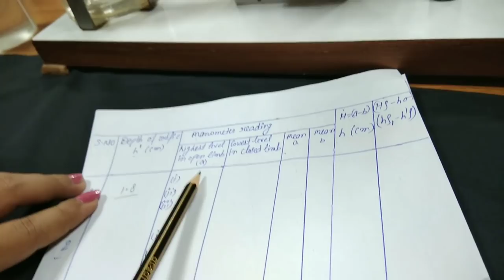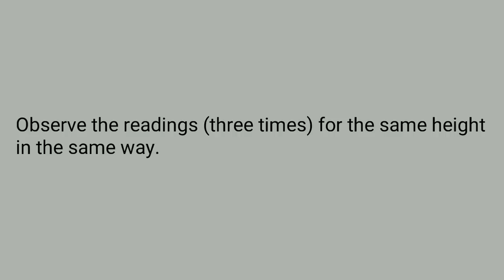Surface Tension of given Liquid (Water) by Jaeger's Method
Aim :- To determine the Surface tension of given Liquid (Water)by Jaeger's Method.

"My Channel Will Provide You Both Tactics"
i.e How to be a good Physicist and how to deal with Modern Technologies like Smart Phones , Laptops etc